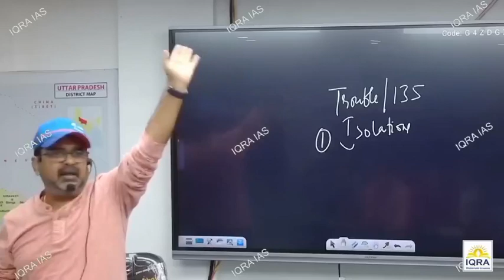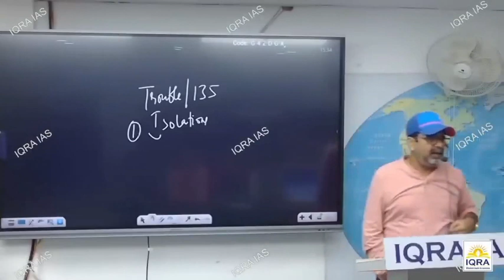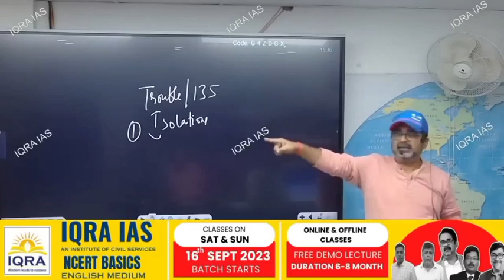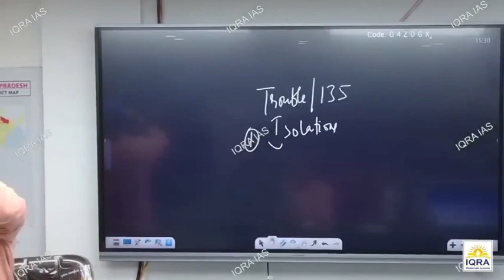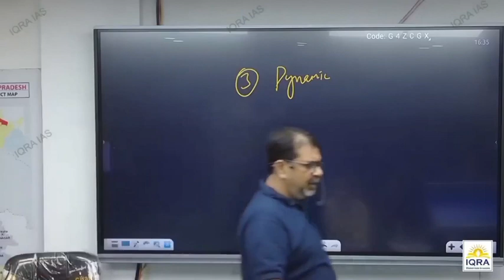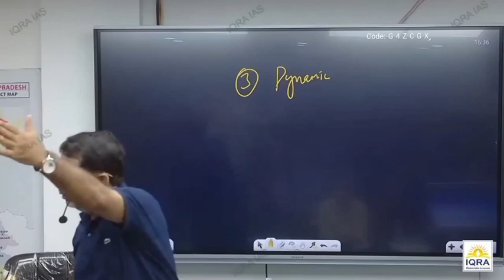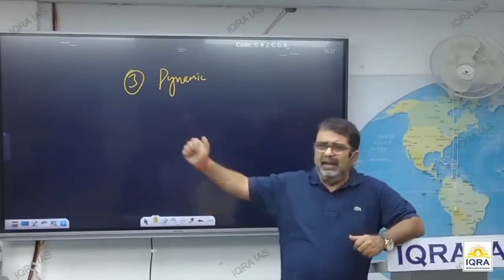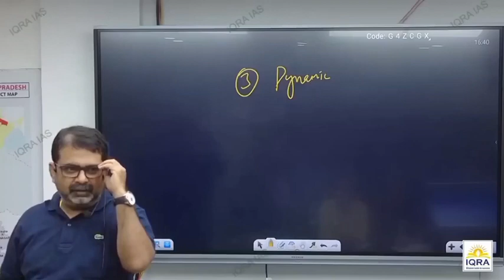WHAT IS THE SECRET OF GOD||YOU CAN BECOME A GOD||SUBSCRIBE PLEASE||| VIDEOS